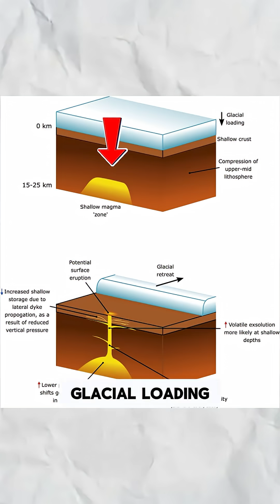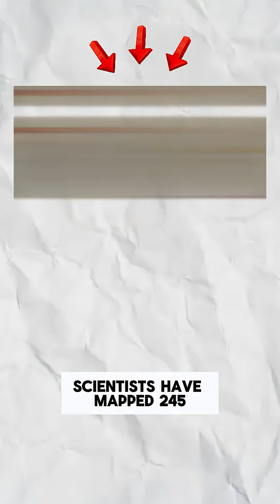Why Melting Glaciers Could Change Everything!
Melting glaciers in Patagonia are causing more than just rising sea levels; they're also impacting the earth's crust. This process can trigger volcanic activity and other changes, making it a much bigger problem. Learn more about this unique geography and the effects of glacier melt.